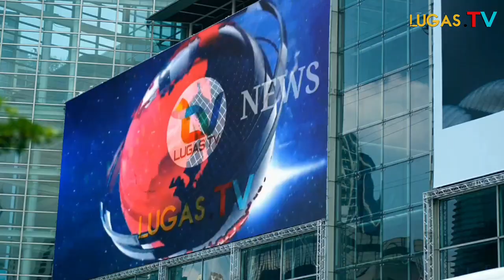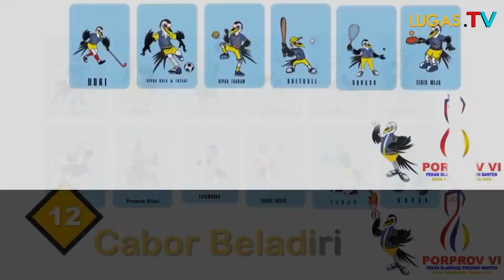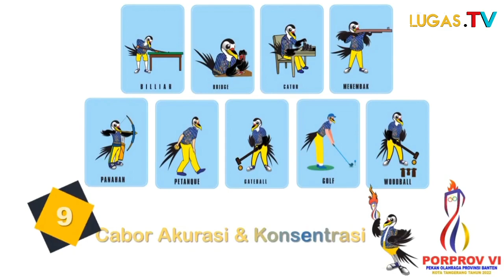Wow..!! Ketua PSSI Kota Cilegon : "Tim Dapat Medali Emas, Sumbang 100 Juta"